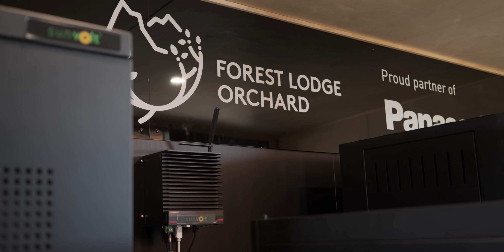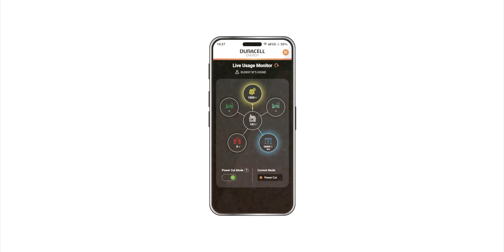The World's First Fully Electric Farm!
In this week’s episode Robert and the team went to speak to the team at Forest Lodge Orchard in Otago, who have transformed their cherry farm into a 100% fully electric operation.

00:00 - Introduction
01:19 - Duracell competition advert
01:37 - History of Forest Lodge Orchard
02:55 - Solar
03:30 - Costing of solar installment
04:35 - Batteries & electricity
06:25 - Decarbonising within the farming sector
06:40 - Electric machinery used
08:35 - Cost comparison electric vs diesel
10:15 - Electrifying New Zealand goals
10:30 - Energy transition
11:10 - Impact of solar
13:45 - Goals and universal finance
14:45  - Summary
15:18 - Duracell advert

Enter the Free Prize Draw to WIN your own Duracell Energy bunny

Everything Electric AUSTRALIA NSW - Sydney Showground - 7th, 8th & 9th March 2025
Everything Electric LONDON (UK) - ExCel - 16th, 17th & 18th April 2025
Everything Electric CANADA - Vancouver Convention Center - 5th, 6th & 7th September 2025
Everything Electric SOUTH (UK) - Farnborough International - 10th, 11th & 12th October 2025
Everything Electric AUSTRALIA VIC  - 14th, 15th & 16th November 2025